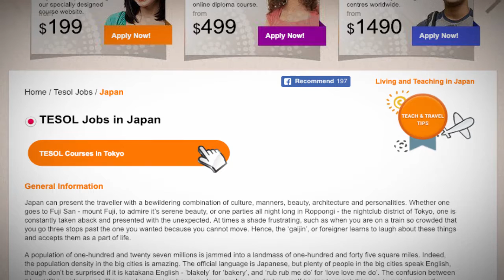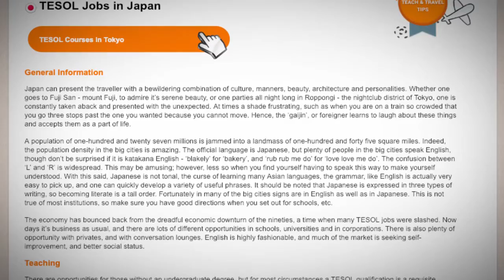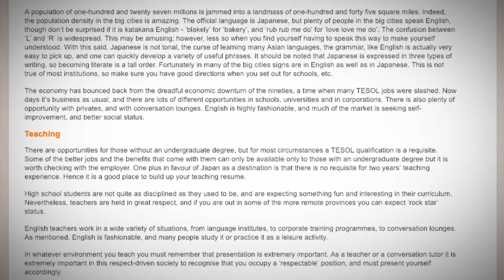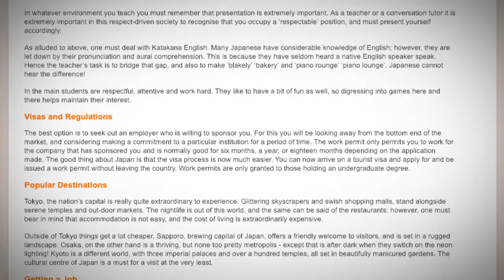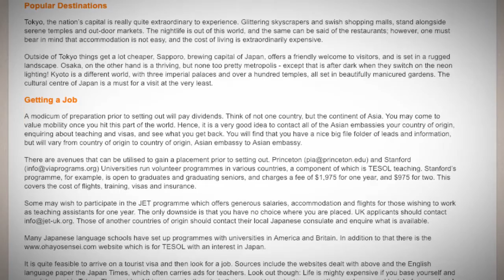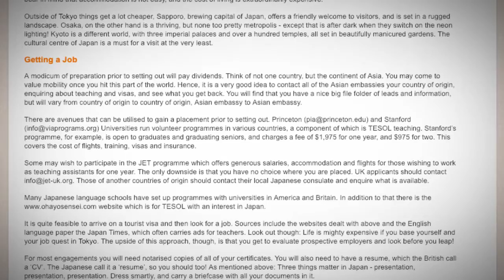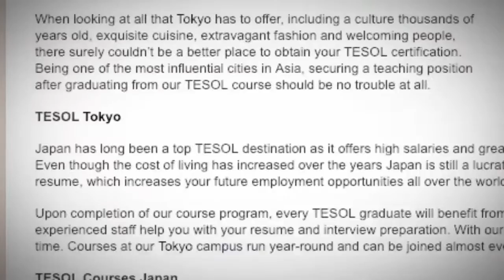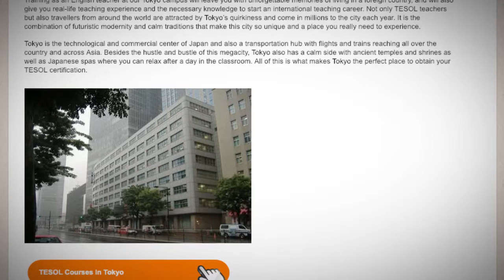TESOL Jobs in Japan | International TEFL and TESOL Training (ITTT)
Japan can present the traveller with a bewildering combination of culture, manners, beauty, architecture and personalities. Whether one goes to Fuji San - mount Fuji, to admire it’s serene beauty, or one parties all night long in Roppongi - the nightclub district of Tokyo, one is constantly taken aback and presented with the unexpected. At times a shade frustrating, such as when you are on a train so crowded that you go three stops past the one you wanted because you cannot move. Hence, the ‘gaijin’, or foreigner learns to laugh about these things and accepts them as a part of life.

A population of one-hundred and twenty seven millions is jammed into a landmass of one-hundred and forty five square miles. Indeed, the population density in the big cities is amazing. The official language is Japanese, but plenty of people in the big cities speak English, though don’t be surprised if it is katakana English - ‘blakely’ for ‘bakery’, and ‘rub rub me do’ for ‘love love me do’. The confusion between ‘L’ and ‘R’ is widespread. This may be amusing; however, less so when you find yourself having to speak this way to make yourself understood. With this said, Japanese is not tonal, the curse of learning many Asian languages, the grammar, like English is actually very easy to pick up, and one can quickly develop a variety of useful phrases. It should be noted that Japanese is expressed in three types of writing, so becoming literate is a tall order. Fortunately in many of the big cities signs are in English as well as in Japanese. This is not true of most institutions, so make sure you have good directions when you set out for schools, etc.

The economy has bounced back from the dreadful economic downturn of the nineties, a time when many TESOL jobs were slashed. Now days it’s business as usual, and there are lots of different opportunities in schools, universities and in corporations. There is also plenty of opportunity with privates, and with conversation lounges. English is highly fashionable, and much of the market is seeking self-improvement, and better social status.